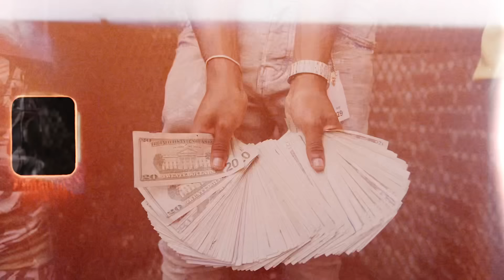952 Lil Quinn Ft Anti Da Menace - Doing Dat Dissing Remix ( Official Video)